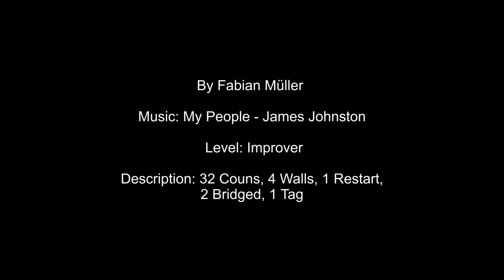Little Burrito - Tutorial & Demo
By Fabian Müller
Music My People – James Johnston
Level Improver
Description 32 Counts, 4 walls 2 Bridges, 1 Restart, 1 Tag

Sect 1 SLIDE, STOMP, HOLD, KICK, HOOK, KICK, FLICK
1 – 2 Big diagonal step back R to right – Slide L towards R
3 – 4  Stomp L next to R - Hold
5 – 6 Kick forward R – Hook R in front of L
7 – 8 Kick forward R – Flick back R
Sect 2 LOCK STEP, STOMP UP, KICK, BACK, KICK, STOMP UP
1 – 2 Step forward R – Lock L behind R
3 – 4 Step forward R – Stomp up L next to R
5 – 6  Kick forward L – Step back L
7 – 8 Kick forward R – Stomp Up R
Restart in 4th wall
Sect 3 GRAPEVINE, SCUFF, GRAPEVINE ¼ TURN, HOLD
1 – 2 Side step R – Cross L behind R
3 – 4 Side step R – Scuff L next to R
5 – 6 Side step L – Cross R behind L
7 – 8 ¼ Turn left and step forward L – Hold (change hold into a slow slide R that continues in the bridge)
Bridge 1 in 3rd and 7th wall
1 – 4  Continue the slide with R for 4 more counts
Bridge 2 in 10th wall
1 - 6  Continue the slide with R for 6 more counts
Sect 4 STOMP, STOMP, POINT, STEP, POINT, STEP, KICK, HOOK
1 – 2 Stomp forward R – Stomp forward L
3 – 4 Point R to side – Step forward R
5 – 6 Point L to side – Step forward L
7 – 8  Kick R diagonal forward – Flick R behind L

Tag after 9th wall
Sect 1 SLIDE 2x
1 – 4 Big diagonal step back R to right – Slide L towards R
5 – 8  Big diagonal step back L to left – Slide R towards L
Sect 2 SLIDE, STOMP
1 – 4 Big diagonal step forward R to right – Slide L towards R
5 – 8 Stomp L – Hold – Hold – Hold